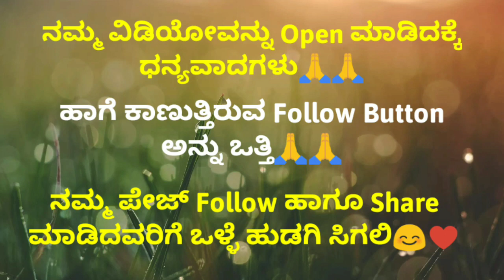Kannada GK Interesting Questions Part-3 || Kannada General knowledge Questions 2022